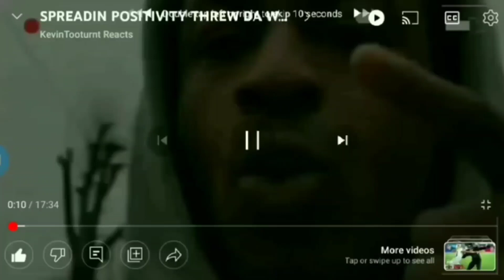FOUND RECENT LIL DURK WAS HOSPITALIZED AN IT GET DEEP INTO BUT HES BEEN REALESED WAT REALLY HAPPEN🤔💯